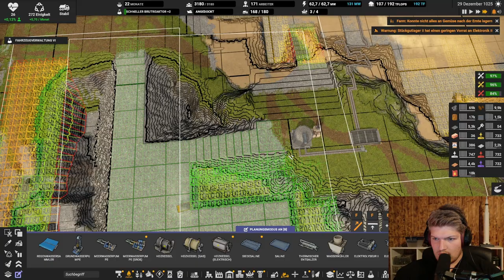Bessere Roboter // #155 // Captain of Industry: Season 2